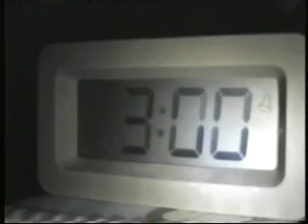The Unknown Horror Trailer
This is the first project we did in College.It is a horror trailer for a film theme that I came up with.Enjoy!

The Blair Witch Project/Artisan Entertainment.1999 OST Breathe.

Stanley Park:Blackpool England.